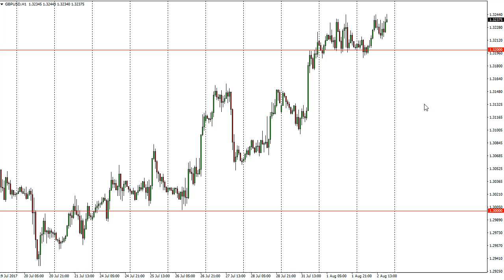GBP/USD Technical Analysis for August 03,2017 by FXEmpire.com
The British pound rose during the day on Wednesday, as we continue to press against the 1.3250 level. For the full article go - GBP/USD Forecast August 03,2017, Technical Analysis.Find more information about Forex and Commodities News Technical Analysis Fundamental Analysis and Brokers on FX Empire